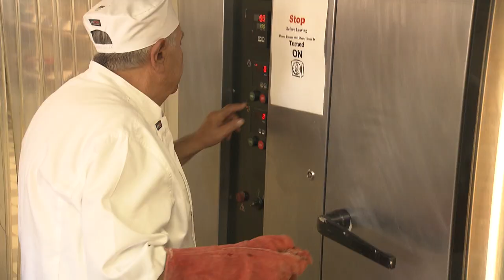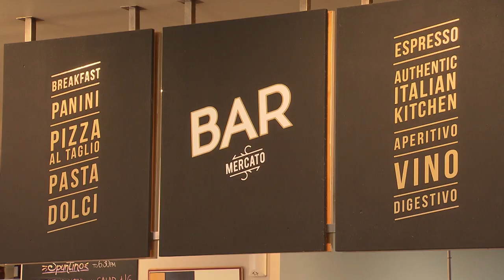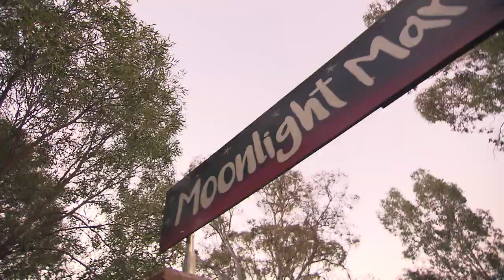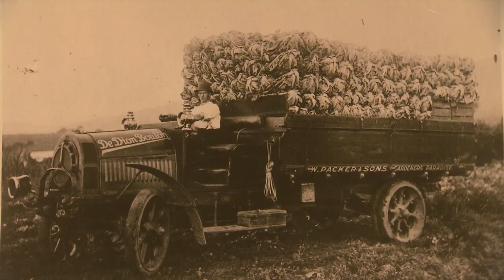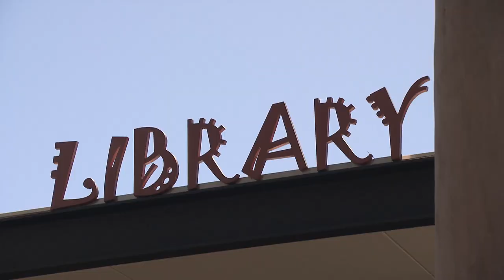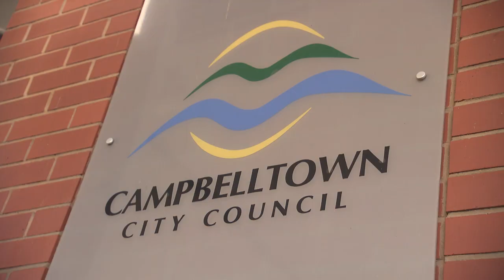South Aussie With Cosi Episode - Campbelltown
Cosi explores the City of Campbelltown (SA) in celebration of the Council's 150th year.